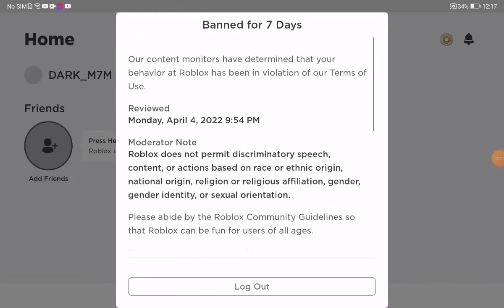This roblox :/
Wow first time getting banned